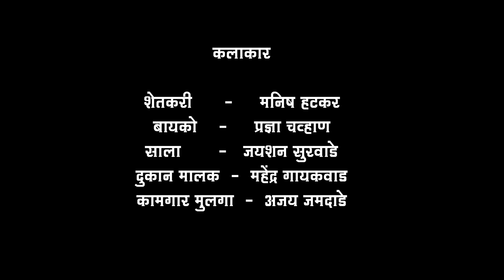संकट काळ | Shortfilm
संकट काळ  short film

In this video all character are fictious.

Video credits :
Written & direct  : Jayshan Surwade
Cast :
Manish hatkar
 Pradnya chawhan
Jayshan Surwade
Mahendra Gaikwad
Ajay Jamdade

Dop : Rushi Kamble
Edit  : Jayesh Indaij

Special Thanks
Jagdish Shelar